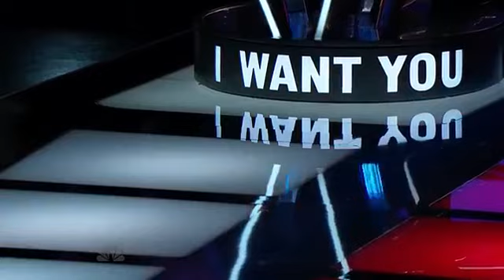Season 6 Kristen Merlin "Something More"